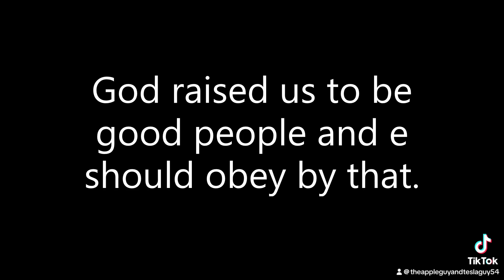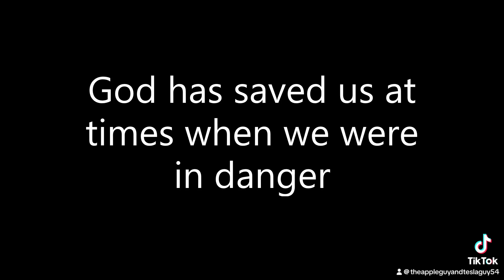Turn To Jesus Before It’s Too Late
Turn to God!✝️